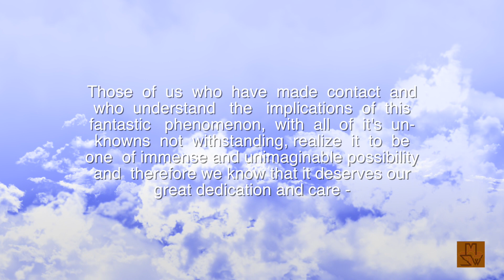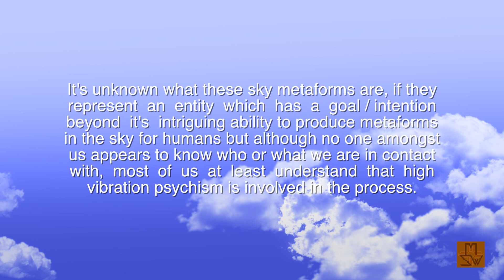11:15:20 usual "high" strangeness